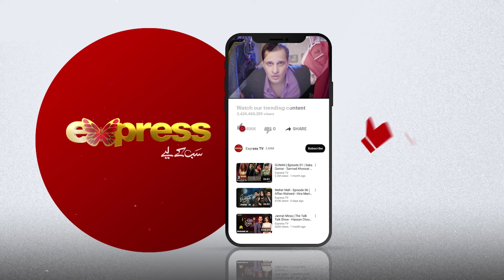Wo Mujhse Sab Kuch Leke Bhaag Gaya | Dayan | Episode 08 | Express TV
Producer : Babar Javed
Director : Faiz
Writer : Rafaqat Hayat
Head of Production : M. Riaz Ilyas
Head of Content : Mehmood Elahi

Cast :
Yashma Gill
Sunita Marshall
Hassan Ahmed
Adnan Shah Tipu
Sabiha Hashmi
Saleena Sipra
Paras Masroor
Abdul Muqeet
Shiza
Sehra Raza
Javed Iqbal
Sidra Sajid
Dawar Nawaz
Salman Arif
Amir